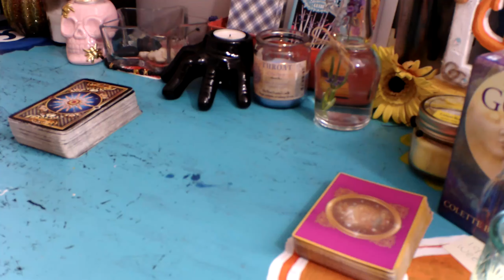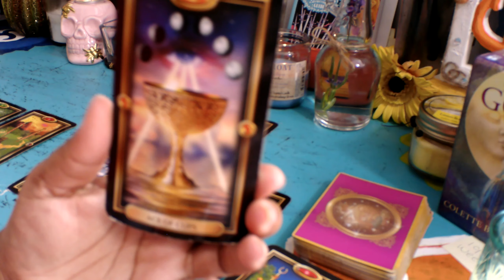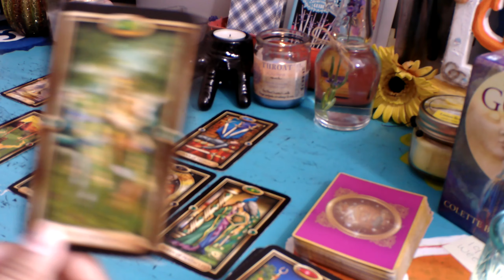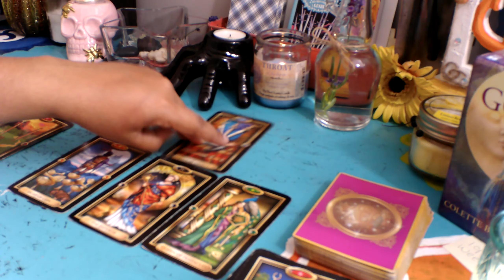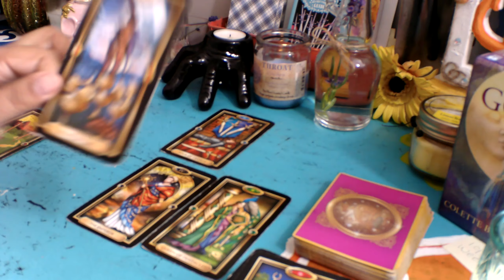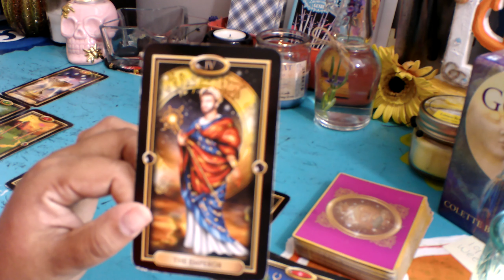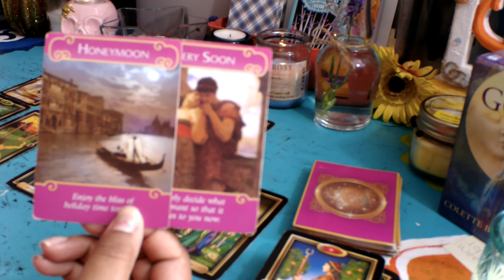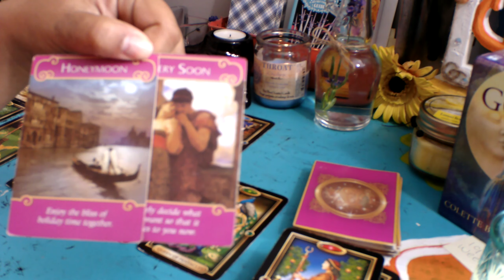Pisces *Following Your Heart*